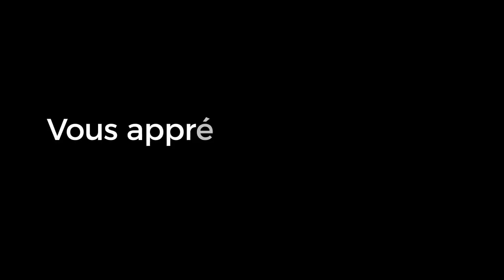Rav Ron Chaya - 09 Vayéchèv - Face à ce vent de folie, vous n'avez qu'une seule solution !